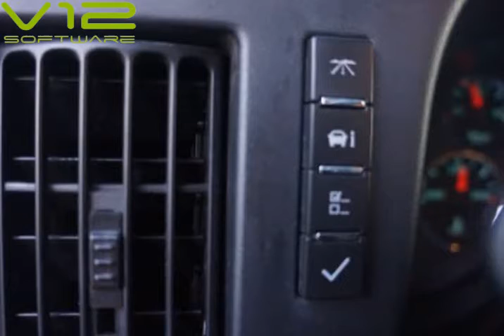2012 GMC Savana G3500 (Woodbridge , Virginia)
15610 Jefferson Davis Hwy Unit-108
Woodbridge